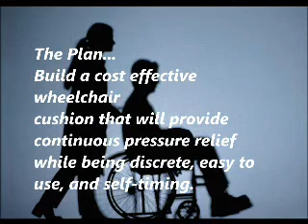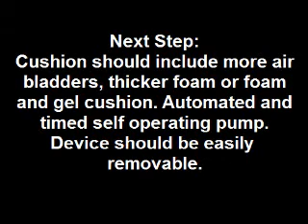Pressure Relief Device CSULA KIN 439 Spring 2012